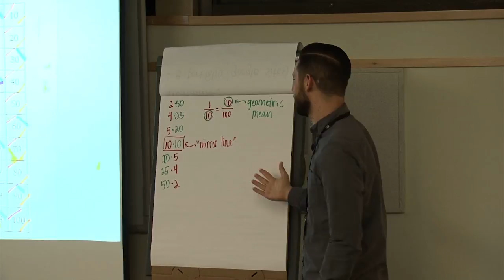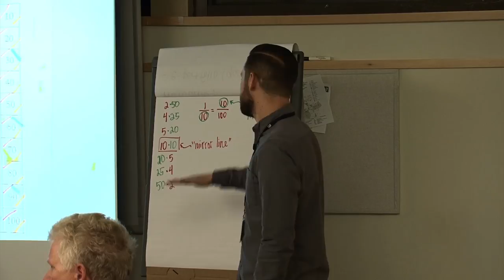FAME: Relevance of the Sieve Activity to High School Teachers